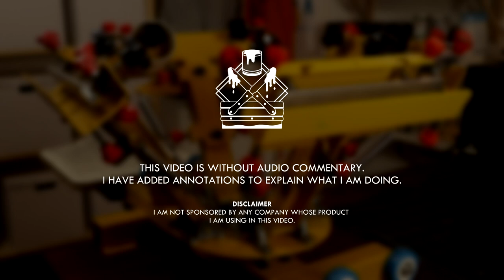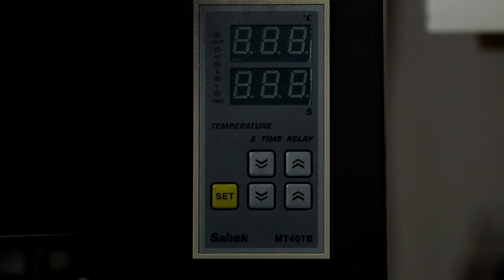Screen printing a two coloured image on a cotton shirt [no commentary]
I recently printed a simple two-coloured shirt and figured I could film and annotate it. Feel free to AMA. More videos are in the making!

► Screen printing of a two-coloured organic cotton shirt.

This video has no audio commentary. I have added annotations where needed.

This is the first video of a series that shows how I print my shirts. I try to show a couple of best practices as well as some tricks to make your screen printing life easier.